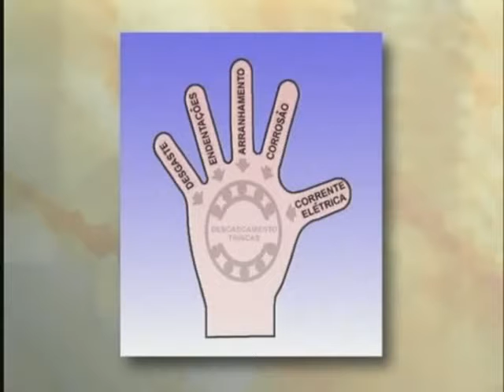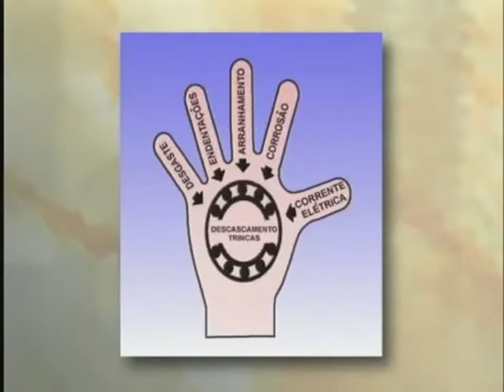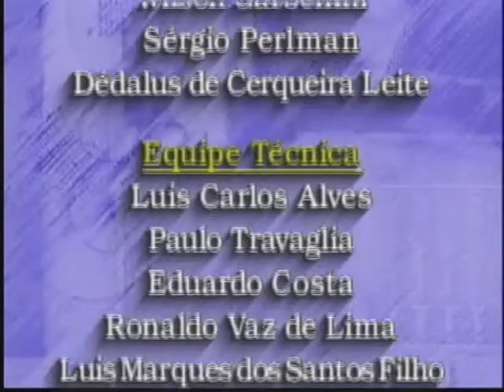Telecurso 2000 Manutenção 20 Mancais de rolamento